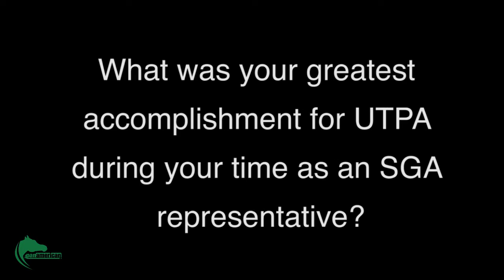SGA Debate: "What was your greatest accomplishment for UTPA as an SGA representative?"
The Student Government Association debate was held February 19, moderated by The Pan American. The candidates answer, "What was your greatest accomplishment for UTPA during your time as an SGA representative?"